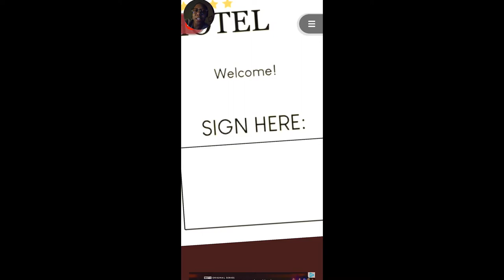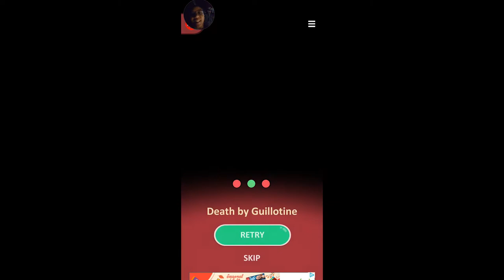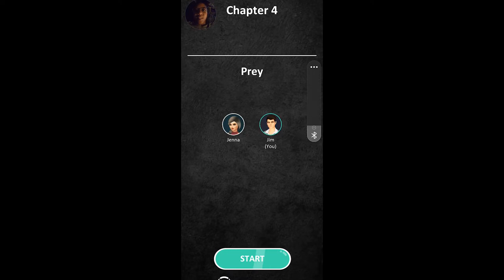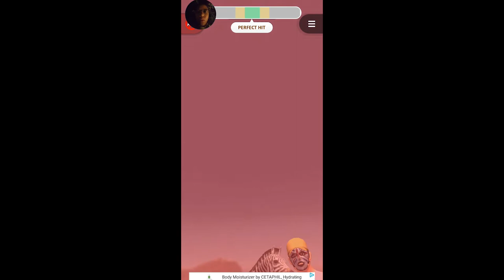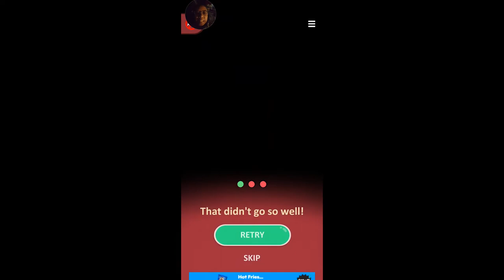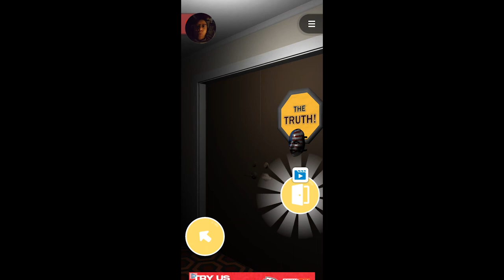Let's Finish This Trash Ahh Game! |Let's Play A Game Ending | Mobile Game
About: Let’s Play a Game is a creepy casual game where you need to stay alive and save other characters. Grab useful objects, solve horror quiz to survive and escape from the dark room. But it's fun! Each chapter in this escape horror game has its own creepy story. It doesn’t matter if you go camping with friends or stay at the hotel with your family.
Follow the scary story in this horror game and complete all the tasks to escape the scary mansion. If a scary stranger is next to you, hide and hold your breath to stay alive. Solve horror puzzles to open a door or save others.